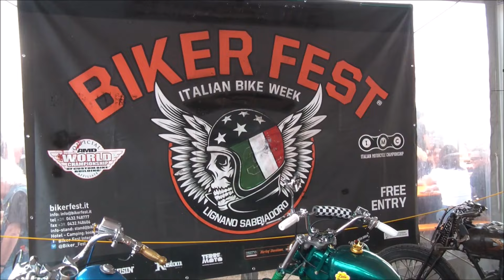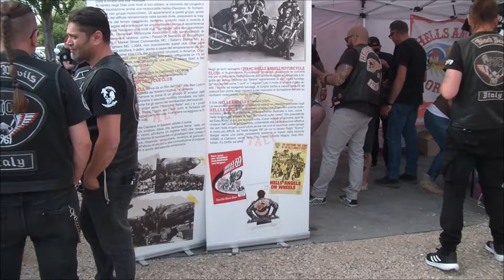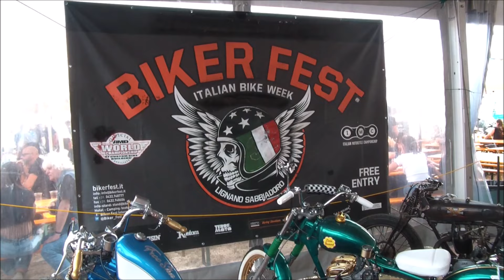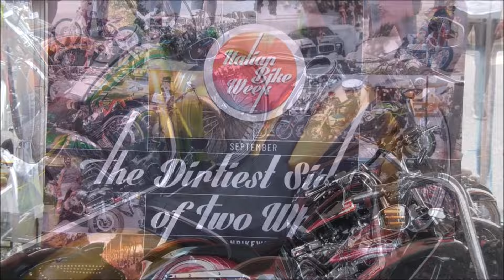Biker Fest International 2024 Bike Week - Moto Custom, Vintage Car, Corteo Moto Auto e Divertimento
Biker Fest International 2024 Bike Week - Moto Custom - Vintage Cars - Tuning - Corteo Moto Auto

La migliore manifestazione moto d'Italia vivila con questo video per vedere tutti i momenti migliori dell'evento

Biker Fest Lignano Sabbiadoro mit vielen Motorrädern, Autos, Mädchen und Spaß
Erleben Sie die Emotionen der Veranstaltung noch einmal mit diesem Video